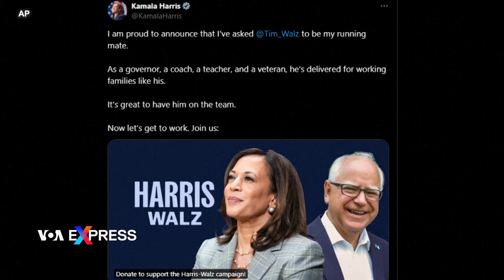Bà Harris chọn Thống đốc Minnesota làm người đồng hành tranh cử | VOA Tiếng Việt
Phó Tổng thống Kamala Harris đã chọn Thống đốc Minnesota là ông Tim Walz làm người bạn đồng hành tranh cử, với mục tiêu củng cố liên danh Dân chủ tại các tiểu bang Trung Tây.

Bà Harris là ứng cử viên duy nhất đủ điều kiện nhận phiếu bầu của đảng Dân chủ sau khi không có ứng cử viên nào khác đủ điều kiện trước thời hạn vào tuần trước. Bà chính thức tuyên bố được đề cử vào tối ngày 5/8 khi Ủy ban Toàn quốc của đảng Dân chủ DNC công bố kết quả cuối cùng.